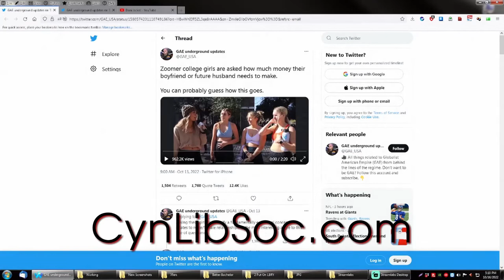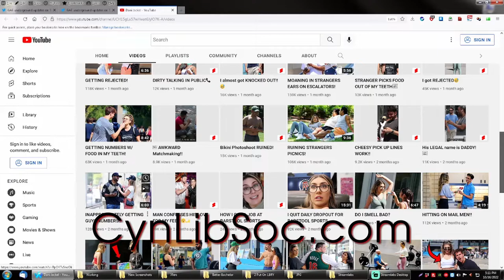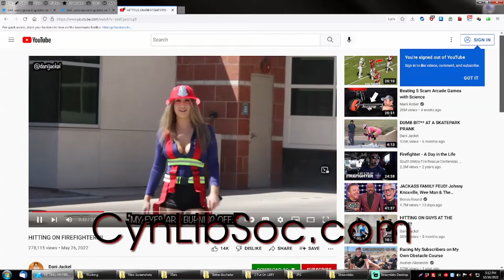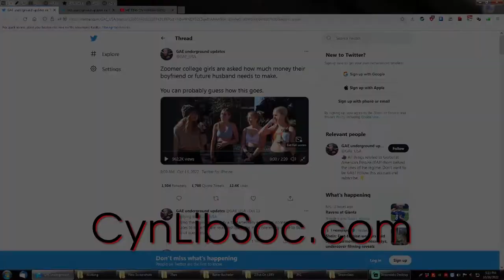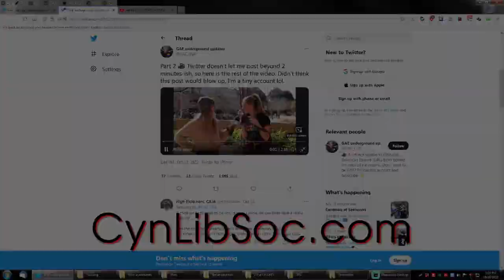Watching The Decline 0005 - Zoomer Girls Overvaluing Themselves.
Girls are girls are girls.  Zoomer girlies are no different.  In this episode of Watching The Decline some strong independent zoomer girls who don't need no man fish bicycle inform us of how much money a man will need to make in order to date and/or marry them.

There will be no surprises.